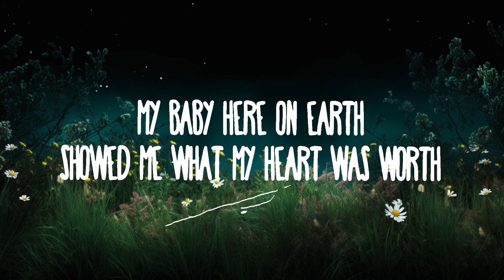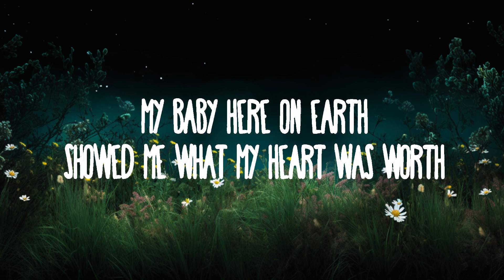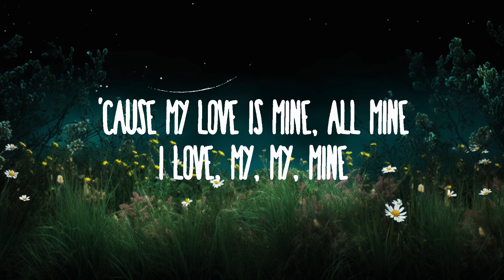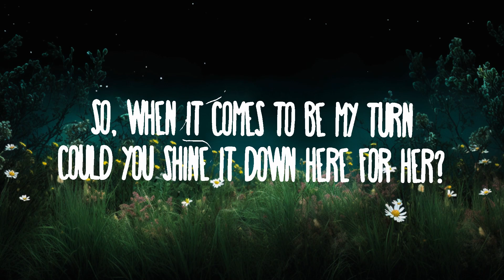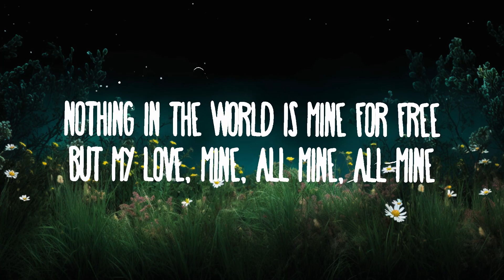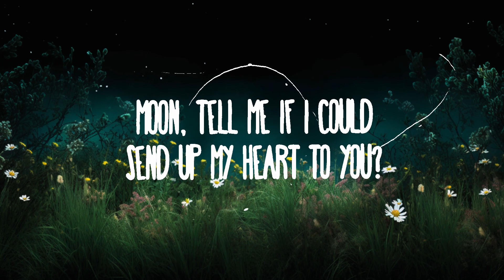Mitski - My Love Mine All Mine | 20 Min Trending Song Lyrics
» Descargar:

» Apoyo Mitski:

(Lyrics):
[Verse 1]